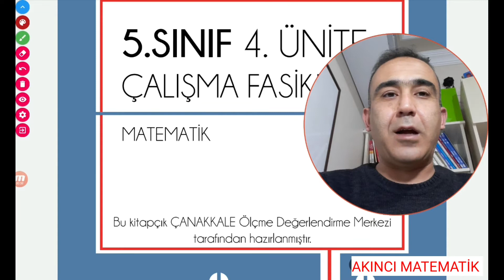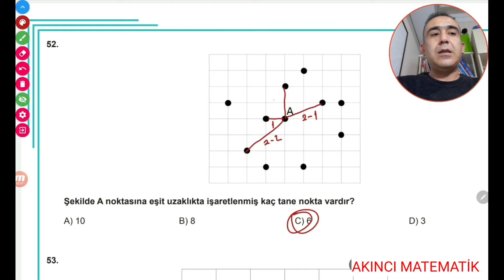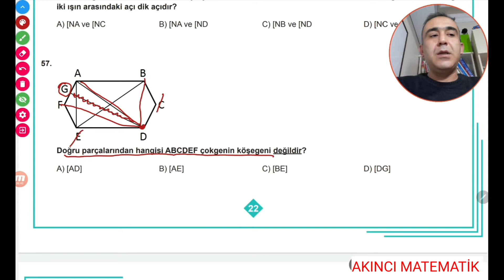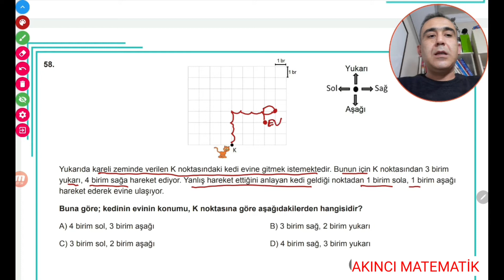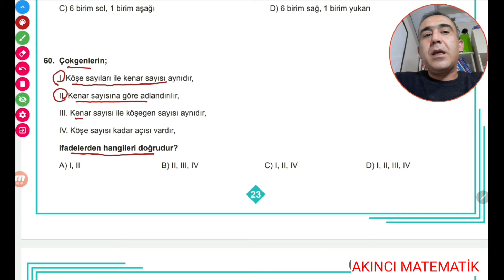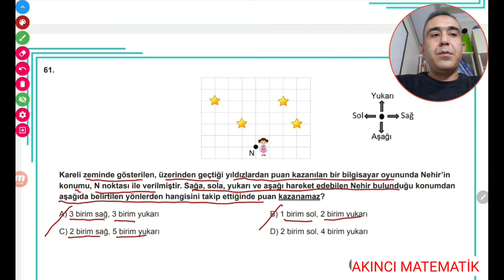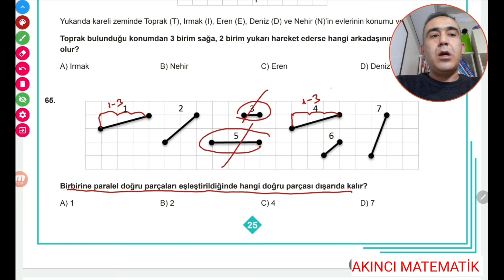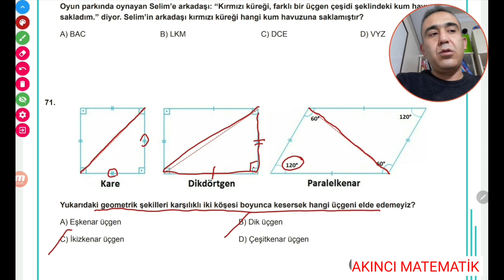5.sınıf matematik meb çalışma fasikülü 4.ünite Çanakkale 3.video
5.sınıf matematik meb çalışma fasikülü 4.ünite Çanakkale 3.video 5.sınıf diğer videolar için AKINCI MATEMATİK kanalımızda oynatma listesine tıklayınız 5.sınıf matematik videoları linkini seçiniz iyi seyirler